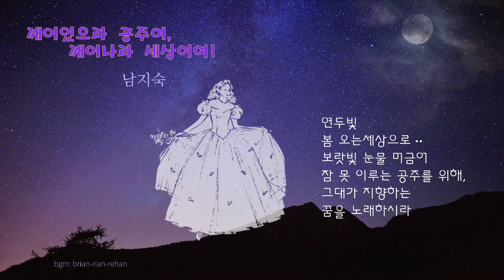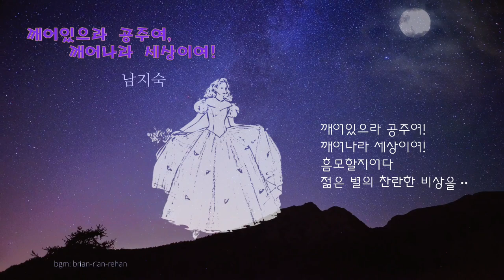깨어있으라 공주여, 깨어나라 세상이여! - 남지숙 (자작시)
🌼김호중클래식앨범

김호중 클래식 미니앨범
THE CLASSIC ALBUM
(더 클래식 앨범)
발매 축詩

▪️깨어있으라 공주여 깨어나라 세상이여!

         남지숙(자작시)

멀어져 가는
가을 그림자 위에
비록,
허무로 내려 앉는
그리움의 파문이 일고,
새로이 맞아야 할
동토로 가는 길목이,
뿌연 흙먼지로
시야를 가릴지언정
위대한 별님이시여!
기필코 건너가시라
연두빛 봄 오는세상으로ᆢ
보랏빛 눈물 머금어
잠 못 이루는 공주를 위해,
그대가 지향하는 꿈을 노래하시라
차가워진 그녀의
눈빛과 얼어버린 가슴을 녹일
사랑의 불꽃을 안고,
미려한 목소리로
고전을 노래 부르시어,
창연히 빛나는
승리의 새벽을 품으시라
사랑하는 별님이시여!
이제, 모든 질곡진 아픔들은 멀어지고,
붉게 피어 오르는 구원의 함성이,
황금빛 나팔 소리 울리며
그대의 승리를 외치리니ᆢ
깨어있으라 공주여!
깨어나라 세상이여!
흠모할지어다
젊은 별의 찬란한 비상을ᆢ
Vincero!
Vincero!!

김호중
THE CLASSIC ALBUM

▪️BGM
✔️Track - Brian Rian Rehan - Dark

KineMaster
CapCut
Inshot
VLLO
Video Maker
Power Direct
Background Eraser
Snapseed
글씨팡팡
멸치